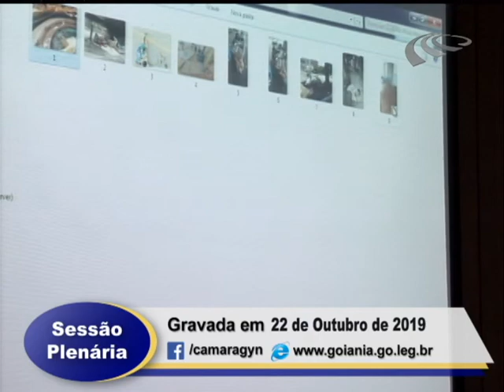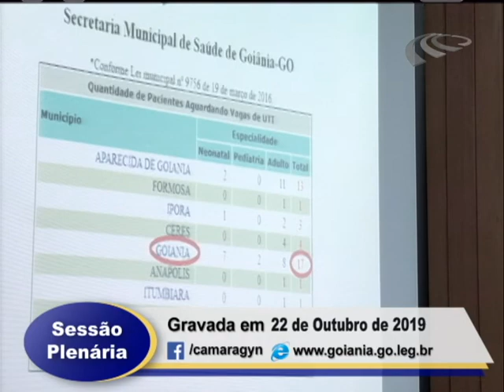Sessão Plenária 22/10/2019